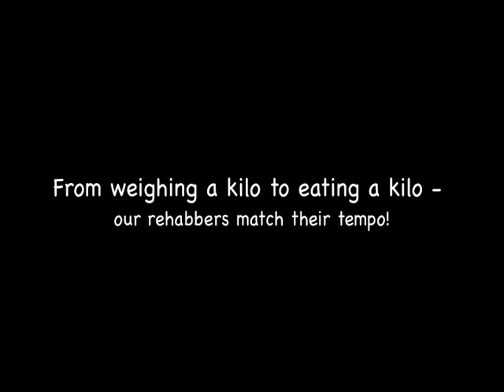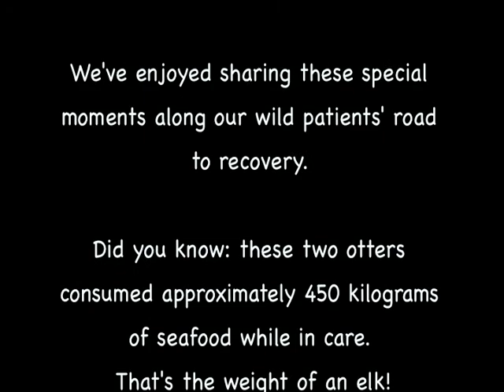BC SPCA Wild ARC - River Otters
Witness the journey of two orphaned river otters in the care of BC SPCA Wild ARC, as they learn the skills they will need upon their release back in the wild.